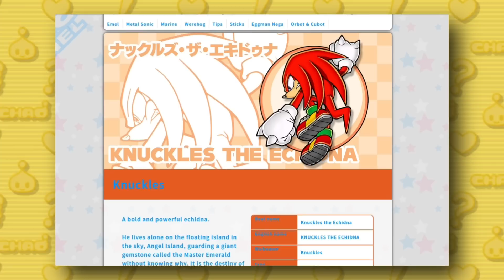Using Math to Figure Out How Strong Knuckles' Punches Are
Today, let's use some math to figure out how strong Knuckles is in every game he punches in! Alongside that, let's learn a little bit about force, acceleration, and hopefully I can teach you something that your physics teacher didn't teach you in highschool! I hope you enjoy!
Time Stamps
0:00 Intro
1:30 Math & Science Time (:
5:21 16th Strongest
6:06 15th Strongest
6:34 14th Strongest
6:54 13th Strongest
7:20 12th Strongest
7:45 11th Strongest
8:18 10th Strongest
8:48 9th Strongest
9:09 8th Strongest
9:30 7th Strongest
10:06 6th Strongest
10:47 5th Strongest
11:18 4th Strongest
12:02 3rd Strongest
12:32 2nd Strongest
13:06 G.O.A.T
13:47 Someone's a Yapper